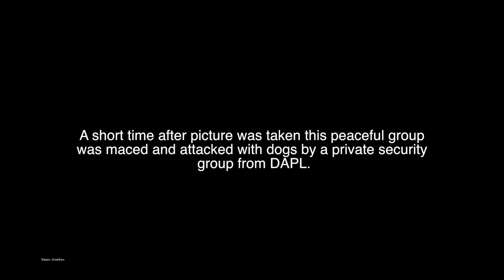Winona LaDuke on noDAPL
On the grounds at Oceti Sakowin Camp, Sept. 4th. Winona LaDuke points out a few important issues in dealing with Dakota Access Pipeline, Energy Transfer Partners and Enbridge.